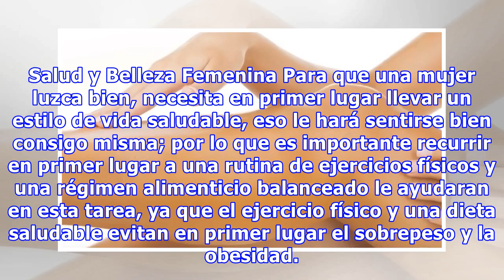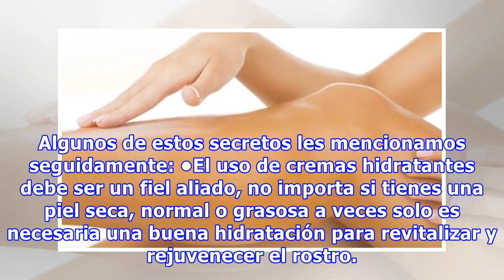Salud y belleza femenina